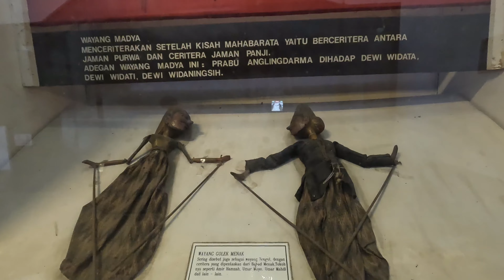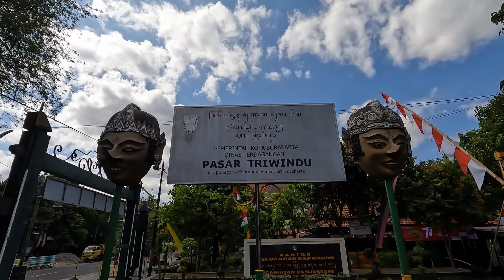Surakarta (Kota Solo), the Most Calming City on Java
Surakarta, the Spirit of Java